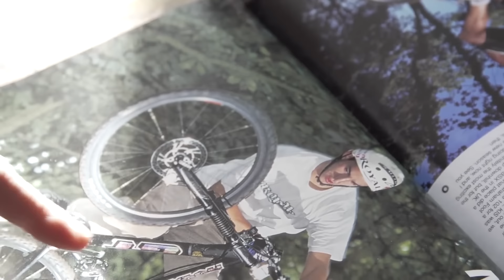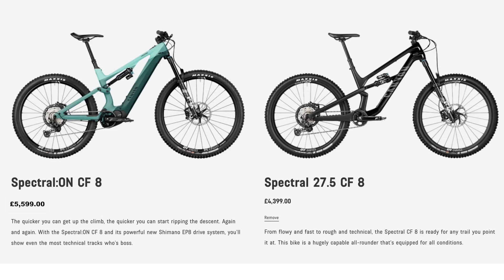Should Your Next Bike Be An E-Bike?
The debate between EMTBs and MTBs has been raging on since electric bikes first surfaced in the cycling world, but with EMTB tech advancing at an extremely fast rate and getting lighter and lighter,  more people are making the switch, but should you?

City Echoes - dreem
Come Gimme Love (Instrumental Version) - King Sis
Subtract - Lofive
Uncomplicated - Brendon Moeller